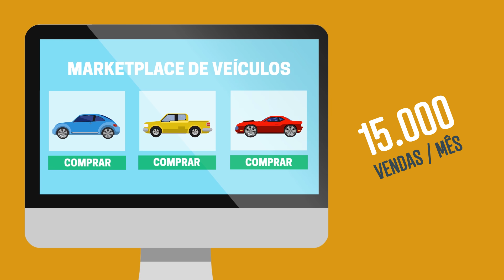Conheça a Auto Avaliar em 40"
A Auto Avaliar é uma plataforma digital completa para compra, venda e gestão de veículos usados tornando o processo mais transparente, seguro, eficaz e rentável para todos os envolvidos.

Conectamos 2,8 mil concessionárias e 30 mil lojas multimarcas e pelas nossas soluções são realizadas cerca de 180 mil transações de veículos por ano.

Somos uma empresa brasileira com presença em 6 países. Nossos escritórios no Brasil se dividem entre São Paulo, com a parte administrativa e comercial, e Vinhedo, com um prédio inteiro dedicado ao desenvolvimento e suporte de nossas soluções web e mobile.

Começamos em 2013, quando juntamos um time com muita experiência no mercado automotivo, com um time fera em tecnologia. Esse é um dos segredos do nosso sucesso: unimos a prática à teoria para criar soluções verdadeiramente valorosas para o mercado. O resultado? Um crescimento absurdo!

A gente vai longe, mas não esquecemos os nossos valores. Do que nós somos feitos. Qualquer decisão, qualquer solução e qualquer colaborador, tem que estar de acordo com 4 valores essenciais: Transparência, Rentabilidade, Segurança e Eficiência.

Auto Avaliar, acelerando o seu negócio.